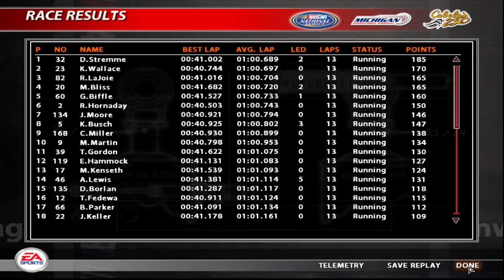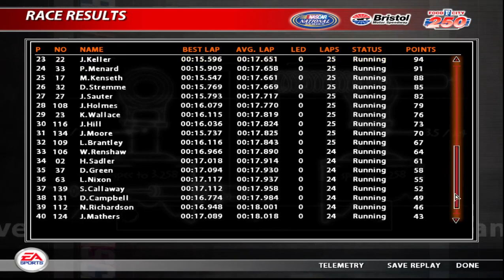NASCAR SIM RACING 2005 CAREER MODE: EP.22 FORGOT TO QUALIFY & TRAFFIC AT BRISTOL AGAIN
Start of my NASCAR Sim Racing 2005 Career Mode from the Craftsman Trucks to Grand National and finally Nextel Cup Full Season for each series